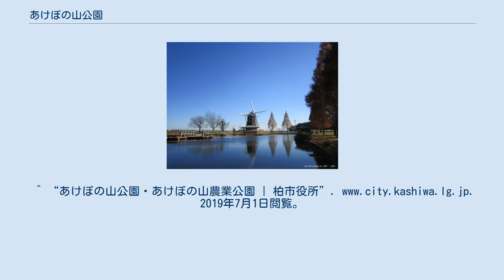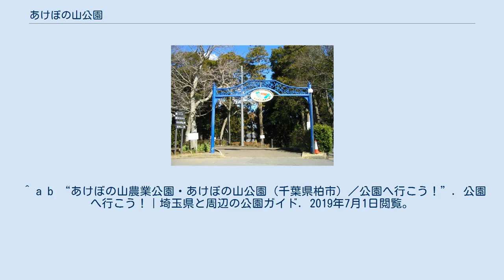あけぼの山公園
あけぼの山公園（あけぼのやまこうえん）は、千葉県柏市布施にある市立公園（風致公園）。
敷地はあけぼの山公園とあけぼの山農業公園からなるが、前者は柏市公園緑政課、後者は農政課が管理している。
 あけぼの山公園は1995年（平成7年）に、柏市制施行40周年を記念し建設・開場したもので、あけぼの山（さくら山）や庭園などを中心とした既存の「あけぼの山公園」と、市民農園、果樹園などの野菜・果物の収穫体験などが楽しめる「あけぼの山農業公園」が一体となっている。
 桜が有名であり、春には花見客でにぎわう。
また近隣の幼稚園、小中学校などの遠足でもしばしば使われる。
 あけぼの山公園入口 広さ約5.9ヘクタールの「あけぼの山公園」。
 柏市内では、柏の葉公園等と並ぶ桜の名所であり、毎年4月上旬には「さくらまつり」が開催される。
 風車広場 広さ約18ヘクタールの「あけぼの山農業公園」。
 あけぼの山農業公園には紅竜山東海寺（布施弁天）が隣接している。
 千葉県内では、佐倉ふるさと公園（佐倉市）と並ぶ有数のチューリップの名所として有名であり、約15万本が植えられている。
毎年4月中旬には、「チューリップフェスティバル」が行われる。
 毎年10月中旬には「あけぼの山農業公園まつり」が行われる。
^ “あけぼの山公園・あけぼの山農業公園 | 柏市役所”. 2019年7月1日閲覧。
 ^ a b “あけぼの山農業公園・あけぼの山公園（千葉県柏市）／公園へ行こう！”. 公園へ行こう！｜埼玉県と周辺の公園ガイド. 2019年7月1日閲覧。